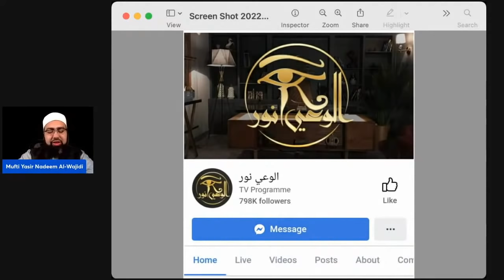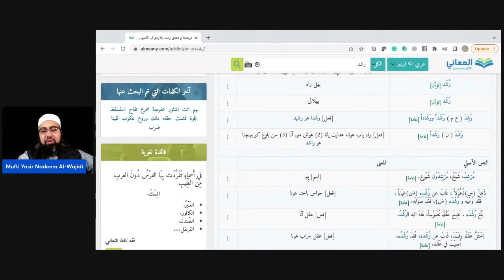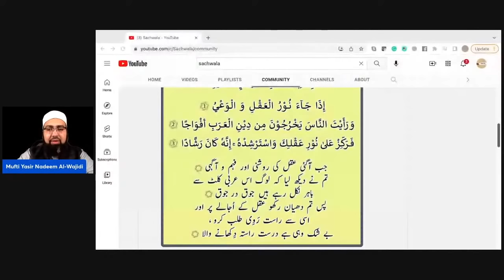Sachwala Exposed Himself Again | Surah Aqal Ya Naqal | Dr. Mufti Yasir Nadeem al Wajidi